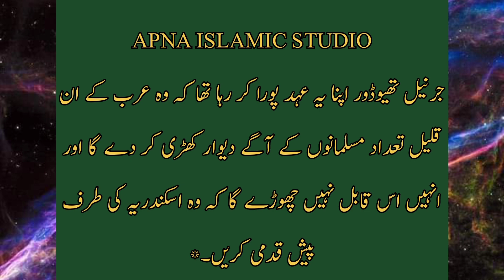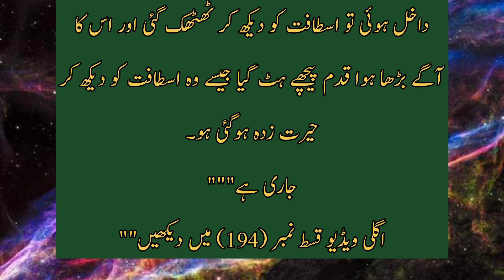Waqia Hazrat Khalid Bin Waleed (RA) Episod 193|हजरत खालिद बिन वलीद की कहानी 193|Apna Islamics Studio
Waqia Hazrat Khalid Bin Waleed (RA) Episod193|हजरत खालिद बिन वलीद की कहानी 193|Apna Islamics Studio